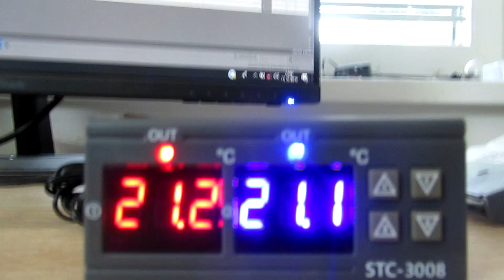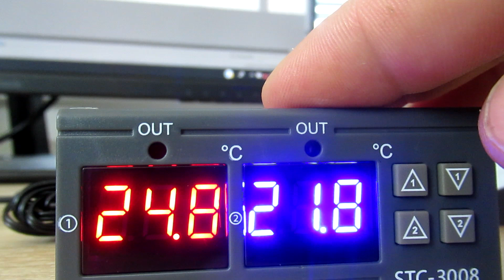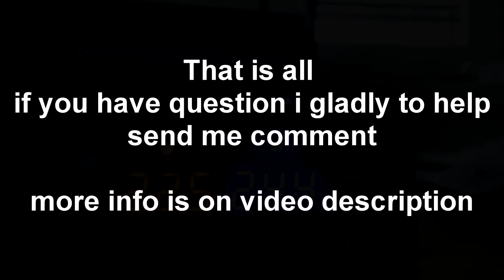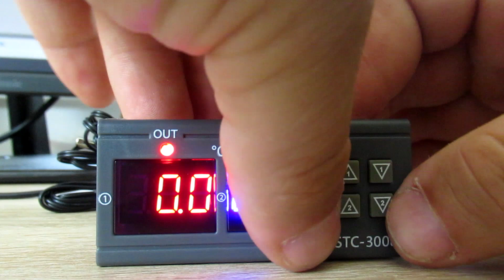STC-3008 dual temperature controller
Setting method: Start value lower as stop value (program automatically determines working mode is heating mode)

Setting method: Start value higher as stop value (the program automatically determines the working mode is cooling mode)